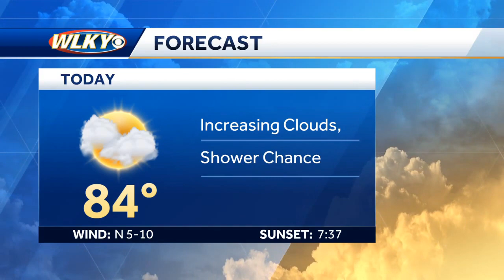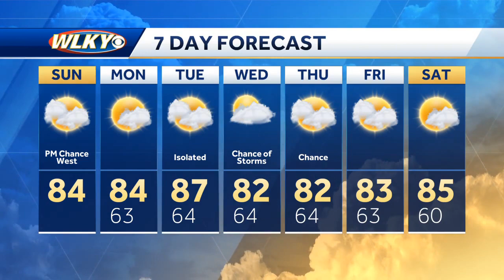Watching for rain chances this week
WLKY Meteorologist Susanne Horgan has a look at this weeks weather.